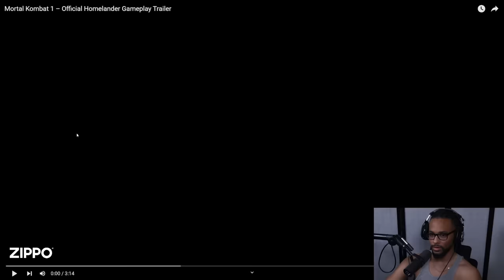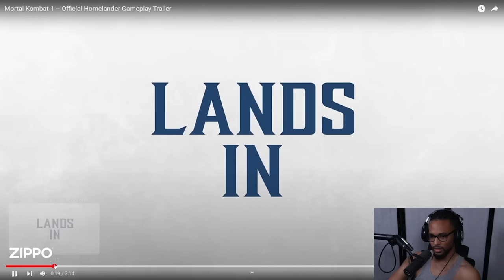HOMELANDER OFFICIAL TRAILER REACTION!